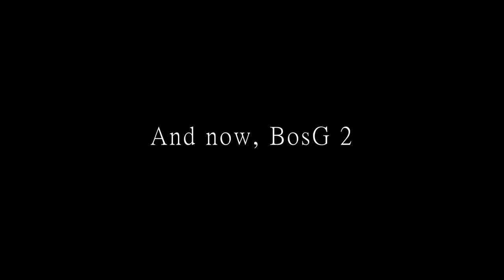Forced Laughter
Oooooh